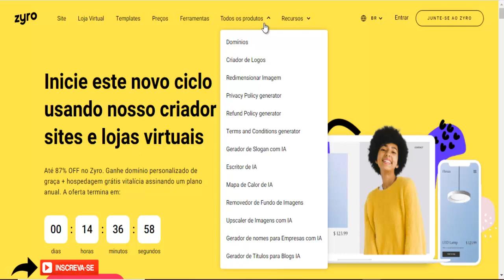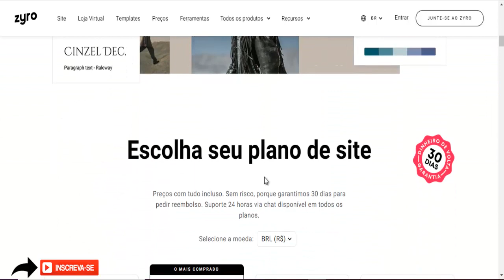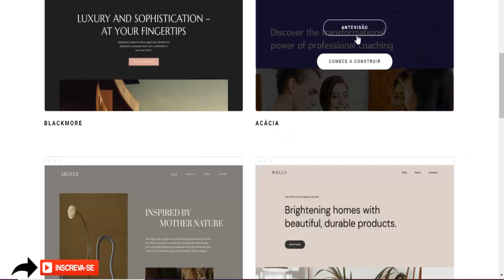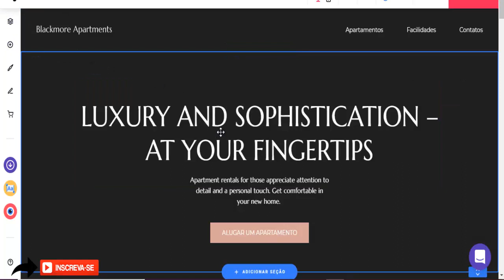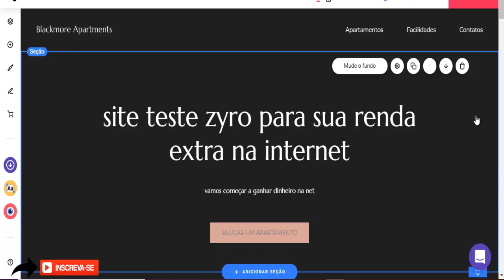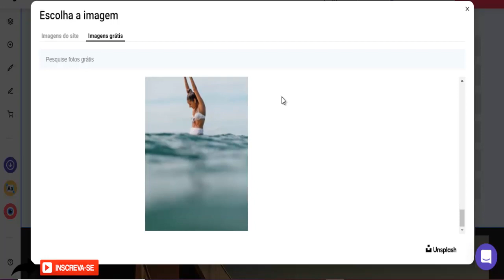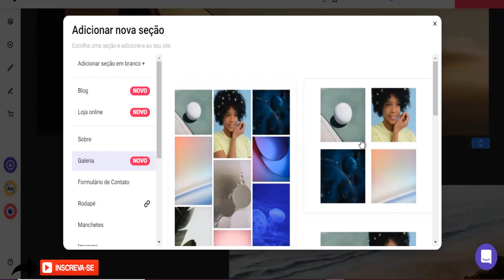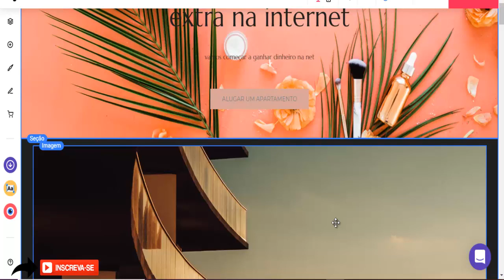COMO CRIAR UM SITE PROFICIONAL 10 MINUTOS - CRIE SITES SEM SABER NADA - SITE PARA INICIANTE DO ZERO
🔴CRIE SEU SITE HOJE MESMO SEM SABER DE PROGRAMAÇÃO.

🔴PLATAFORMA IDEAL PARA INICIANTES CRIAR SITES PROFICIONAIS EM 5 MINUTINHOS

COMO CRIAR UM SITE PROFICIONAL  EM 10 MINUTOS - CRIE SITES SEM SABER NADA - SITE PARA INICIANTE.

TAGS RECOMENDADAS
,como criar sites,como criar sites pelo celular
,como criar sites no wordpress,como criar sites wix - aula 1,como criar sites responsivos,como criar sites do zero,como criar sites com python,como criar sites pelo celular
,como criar sites de vendas,como criar sites no google,como criar sites gratuitos,como criar sites profissionais,como criar sites de vendas gratis,como criar sites para vender
como ganhar dinheiro no kwai,como ganhar dinheiro pelo celular,
monetizze é confiavel,monetizze produtos fisicos,